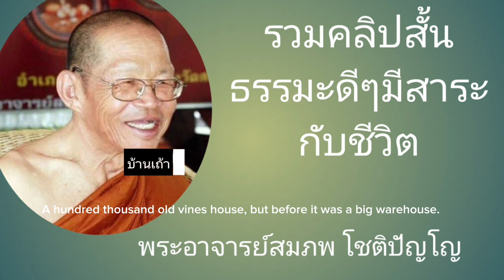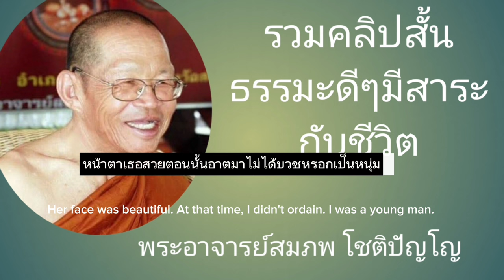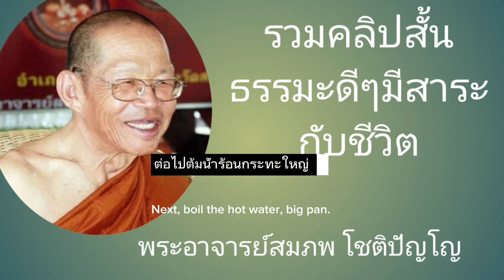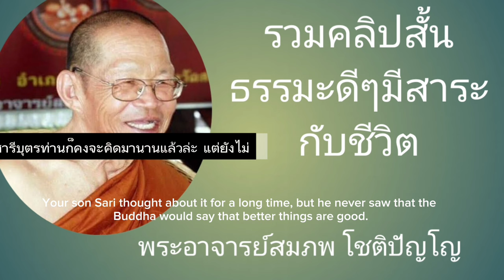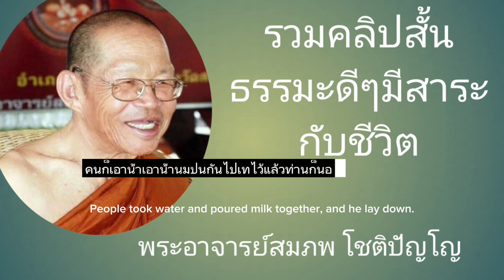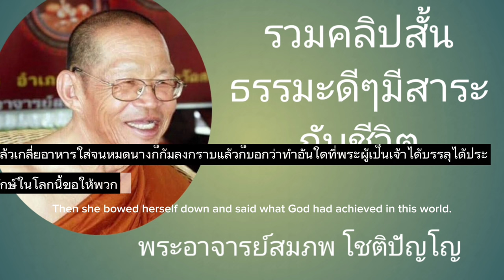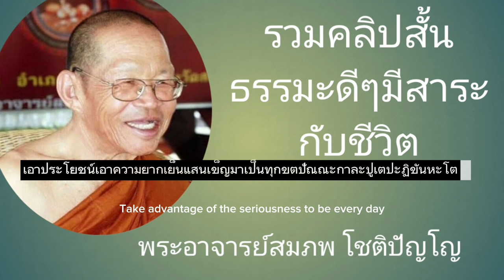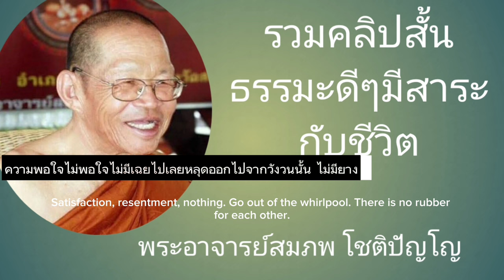EP1พระอาจารย์สมภพ โชติปัญโญ